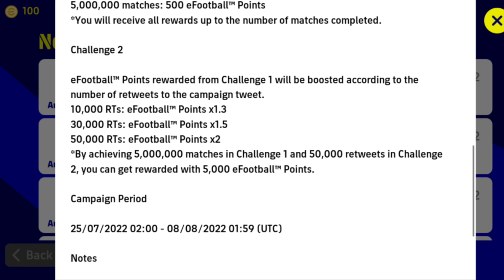Friendly കളിച്ചാൽ Rewards 😱 | Free 5000 E-Points |No More Boxdraws |Haaland❌| എല്ലാം പോയി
◀️Other Platforms▶️